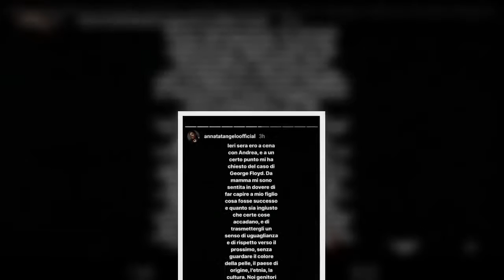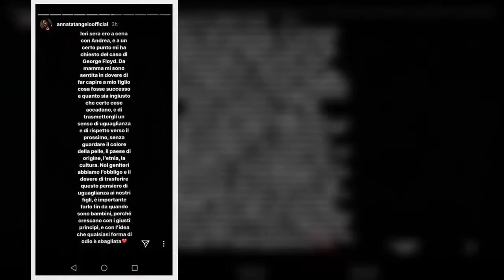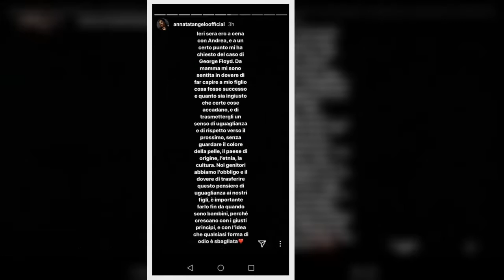✅ Anna Tatangelo: il caso George Floyd spiegato al figlio Andrea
✍ Anna Tatangelo e il dovere di essere mamma: il caso George Floyd spiegato al figlio Andrea  Anna Tatangelo, il dovere di essere madre. La cantante, attraverso una Stories su Instagram, ha fatto sapere di aver spiegato il caso George Floyd al figlio, il piccolo Andrea, il frutto d’amore nato il 31 marzo 2010 dalla relazione vissuta con Gigi D’Alessio – relazione che si è interrotta nei mesi scorsi. Nella fattispecie l’artista di Sora ha raccontato che durante una cena è stato proprio Andrea a chiedere che cosa fosse successo all’uomo americano. Ricordiamo che Floyd è stato ucciso a Minneanapolis da un poliziotto che lo ha tenuto bloccato a terra sulla strada per diversi minuti, premendo con il ginocchio sul suo collo. Una situazione che ne ha causato il decesso. Il filmato ha immediatamente fatto il giro del web, divenendo virale e scatenando una serie di proteste, sia pacifiche sia violente, in diverse città statunitensi. Non solo: ha spinto la società a stelle e strisce, e più in gene ...